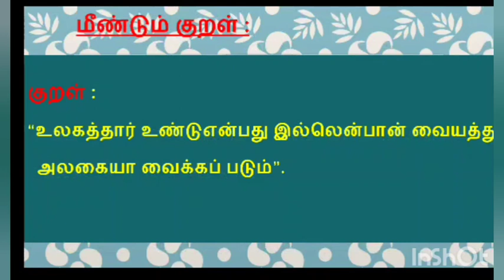தினம் ஒரு திருக்குறள்||நாள் 677||அதிகாரம் 85||புல்லறிவாண்மை||குறள் எண் 850